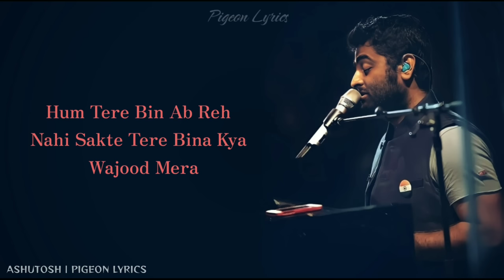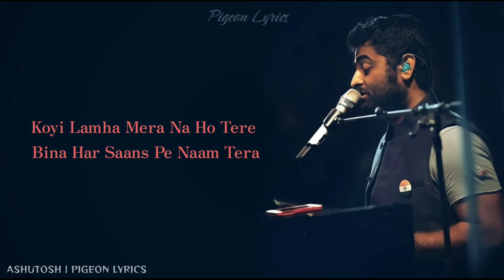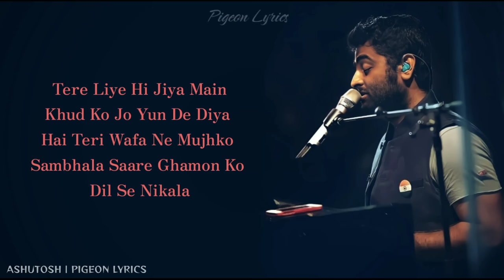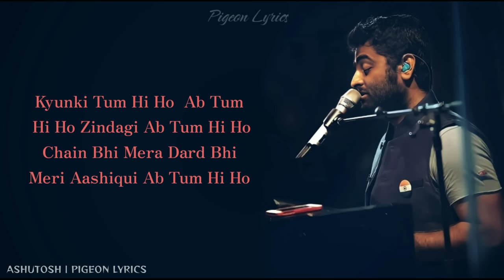Tera Mera Rishta Hai Kaisa Lyrics | Arijit Singh | Shraddha Kapoor| Tum Hi Ho |Aashiqui 2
Tera Mera Rishta Hai Kaisa Lyrics | Arijit Singh | Mithoon | Shraddha Kapoor | Tum Hi Ho |Aashiqui 2

Tum Hi Ho Lyrics from Aashiqui 2 is Romantic Hindi song sung by Arijit Singh and this heart touching song is featuring Aditya Roy Kapur, Shraddha Kapoor. Tum Hi Ho song lyrics are penned down by Mithoon while music is also composed by Mithoon and video is directed by Mohit Suri.

Tum Hi Ho Song Details:

Song: Tum Hi Ho
Movie: Aashiqui 2
Singer: Arijit Singh
Lyrics: Mithoon
Starring: Aditya Roy Kapur, Shraddha Kapoor
Label: T-Series

Song Lyrics :--

Tujhse Juda Agar Ho Jayenge
Toh Khud Se Hi Ho Jayenge Judaa

Kyunki Tum Hi Ho, Ab Tum Hi Ho

Tere Liye Har Roj Hai Jeete
Tujhko Diya Mera Wakt Sabhi

Koyi Lamha Mera Na Ho Tere Bina

Tere Sath Mera Hai Naseeb Juda
Tujhe Paake Adhoora Na Raha Hmmm..

‌✓ These the song do not belong to me.